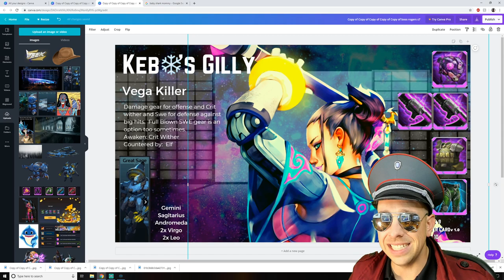Baby Ark Returns #2 (Live!)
kind of wanted to start over to see what its like now...